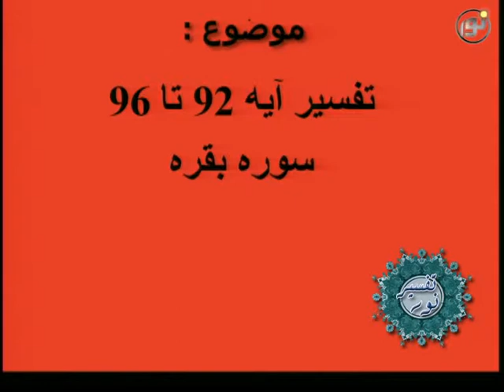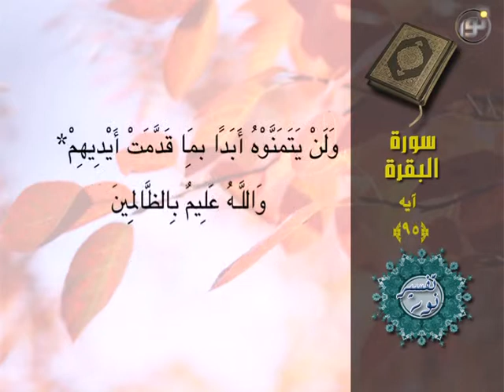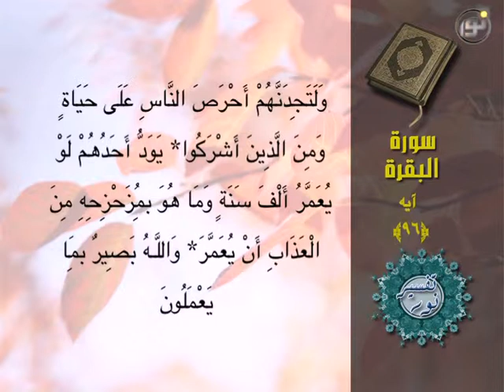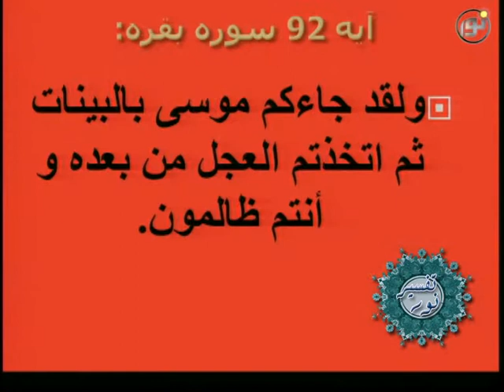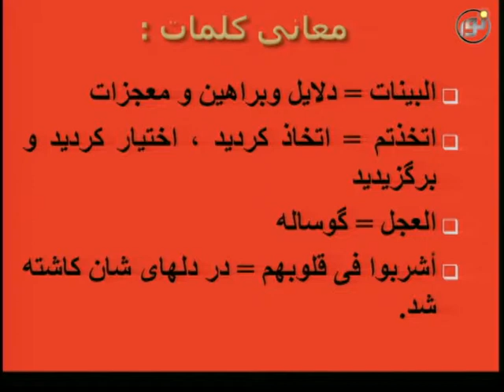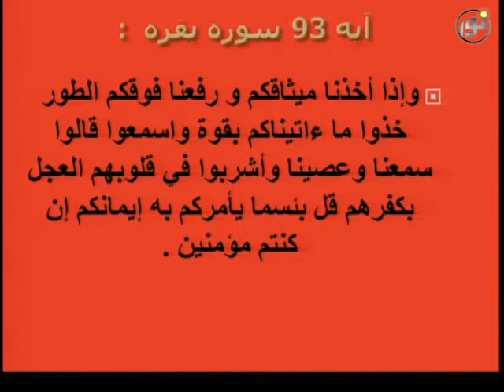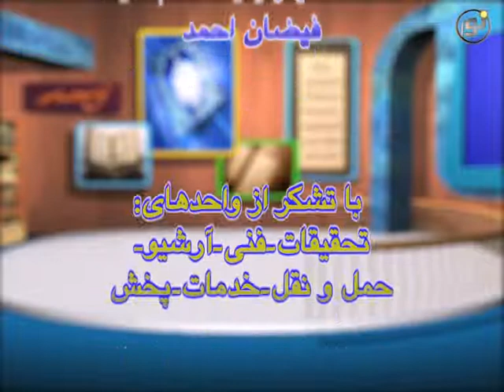تفسير نور - قسمت ششم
تفسير نور قسمت ششم با كارشناسى استاد عبدالسلام ملائي